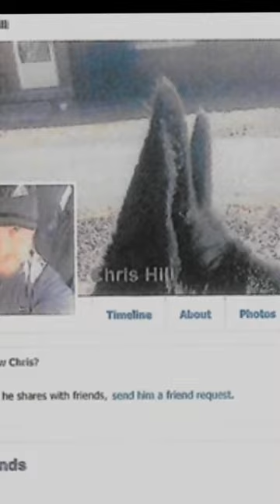The Lacey Spears Case: Munchausen by proxy Part 3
For more information on this case, stream Devil in Suburbia 'Failure To Thrive' now on @DiscoveryPlus.